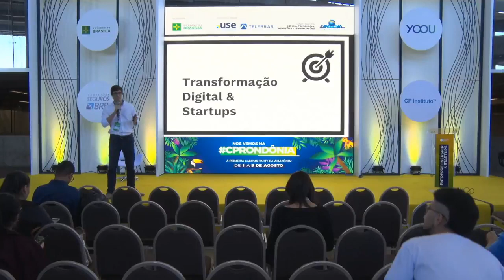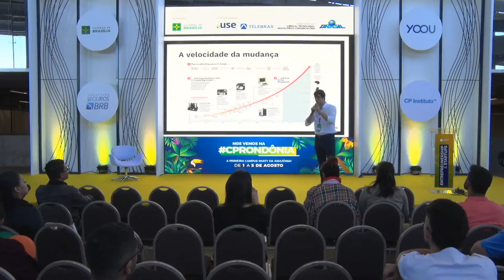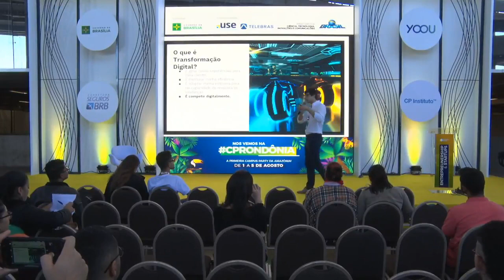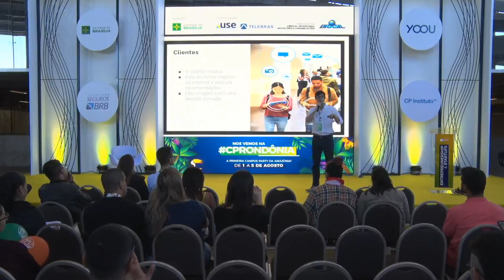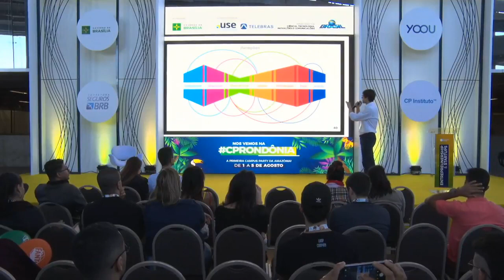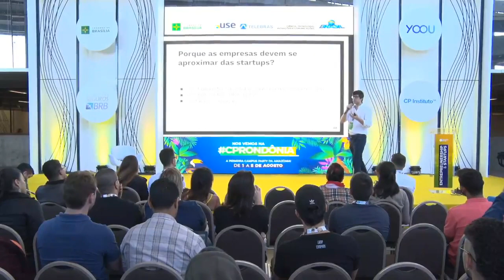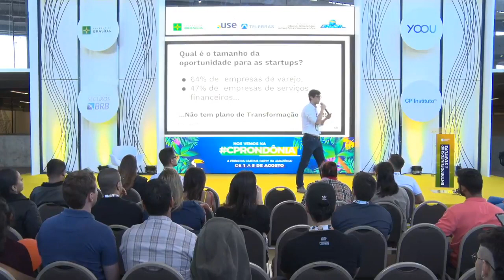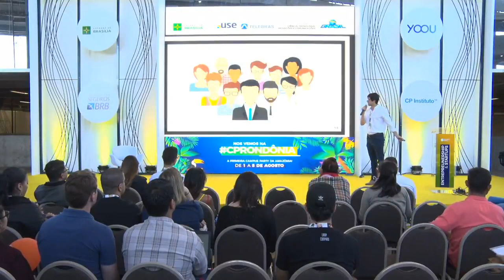CPBSB2 - Transformação digital e startups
CPBSB2 - Entrepreneurship & Startup - 28/06/2018 das 16h00 às 16h45 - Transformação digital e startups

"Através ​da ​palestra​ será ​mostrada ​como​ é ​a​ nova ​realidade​ no ​mundo ​dos ​negócios ​e​ como as startups podem tirar aprendizados da transformação digital que esta acontecendo nas empresas. ​Além ​disso​ serão apresentadas algumas ​das ​claves​ de ​como ​um empreendedor ​pode ​começar ​com ​a​ transformação​ digital ​na ​empresa.  Ignacio Frangnillo:
Espanhol formado em Engenharia de Telecomunicações pela Universidad Alfonso X El Sabio - UAX (Madri, Espanha), Mestre em Administração de Empresas e especializado em Direção Comercial e Marketing pela Escuela de Organización Industrial - EOI (Madri, Espanha).Atualmente ele mora em Teresina-PI onde ele é sócio da 20 Um - Laboratório de Inovação. Ele trabalhou como consultor de Marketing digital e Inovação atendendo clientes como o Governo do Maranhão, Softex, Baita - Aceleradora de startups, ou o Grupo Educacional CEV entre outros. É um dos gestores do programa Inova Maranhão, programa de apoio a criação e desenvolvimento de startups no Estado do Maranhão. Colaborou no programa Startups Timón da Prefeitura de Timón-MA, e foi um dos mentores do programa Acelera Cuiá desenvolvido pela Prefeitura de Teresina-PI. Foi mentor em vários eventos de startups como a Campus Party 2017 São Paulo, Sebrae Startup Day, Startup Weekend Teresina, Startup Weekend Imperatriz, Space Apps da NASA em Teresina e a Virada Geek. Foi o organizador do ultimo Startup Weekend Teresina e do TEDxCajuinaSt.Colabora desde 2015 com o Findinexa Brasil, maior fórum para jovens empreendedores do Brasil